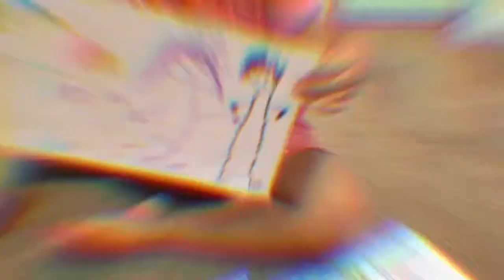Gr8ness drawing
at 3 years old Gr8ness loves drawing and painting